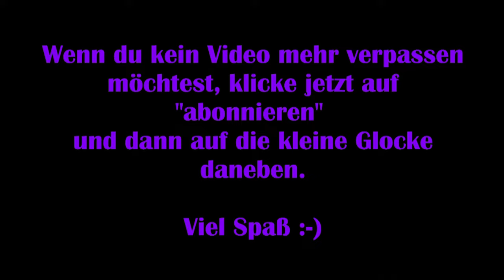Farm Together - Neues DLC: Hochzeitspaket [Gameplay] [Deutsch]